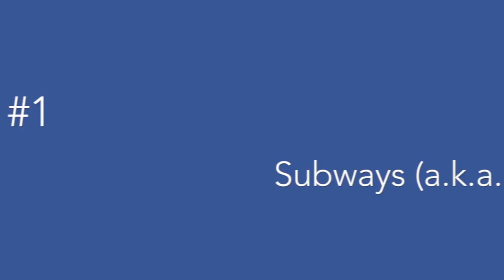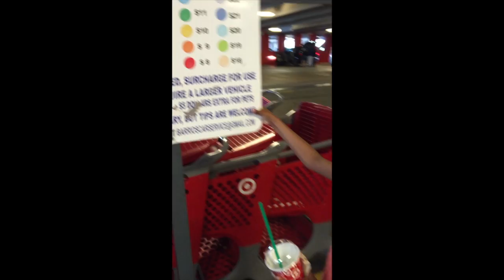Little Girl...Big City (#4) Getting Around Town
This video is about getting around NYC without a car.  Today we'll look at three main modes of transportation:  subway, bus, and taxi cab. (Not to mention, the thing we do most--walking!)